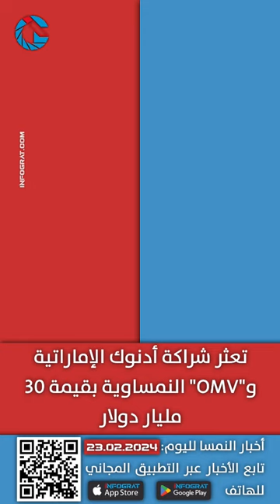النمسا وأمريكا توقعان برنامج تبادل للعمال وغرفة فيينا تقدم خدمة التحقق من إيجارات المباني القديمة